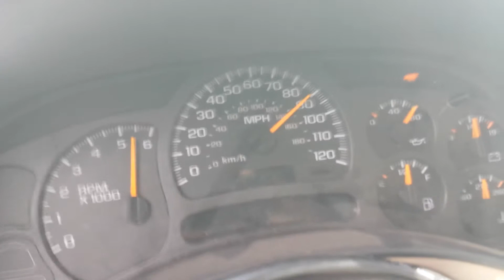45 roll speedo